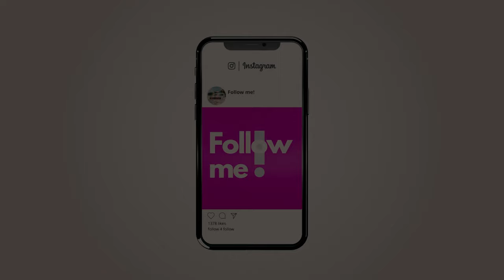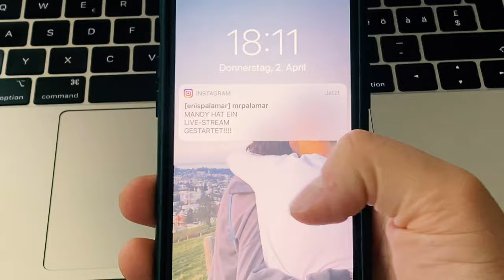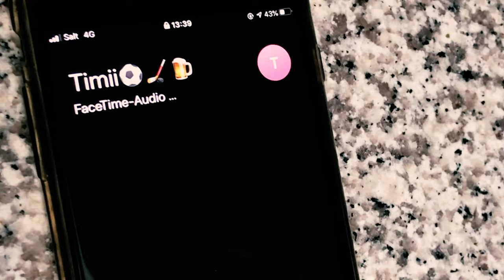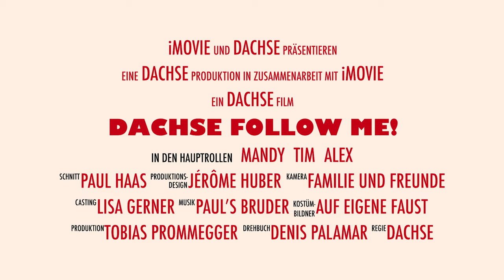Follow Me!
Dieser Film entstand im Rahmen des Kurses "Serial Storytelling - Von der Idee zum Piloten" von Studierenden im Kontextstudium der Universität St.Gallen (HSG), Fokusbereich Kreativität, im Frühjahrssemester 2020. Nota bene: Die Produktionsbedingungen des «Lockdown» wegen der Bedrohung durch Covid-19 hatte zur Folge, dass der Film per «Remote Distributed Production» produziert werden musste: Alle Mitwirkenden waren an verschiedenen Standorten isoliert und mussten organisatorische und inhaltliche Fragen per Videokonferenz lösen, jeweils einzeln und in der Regel allein drehen sowie die Postproduktion komplett fernmündlich abstimmen.